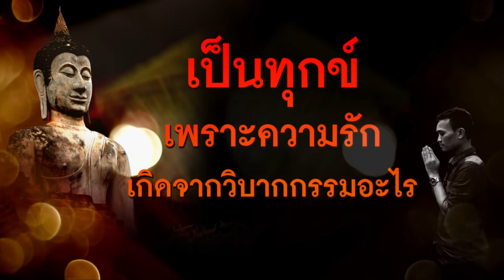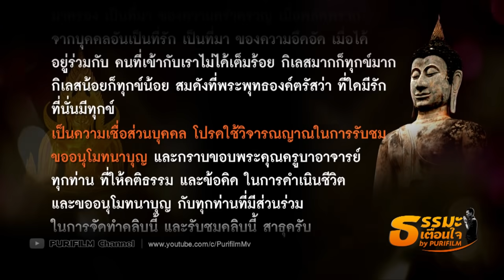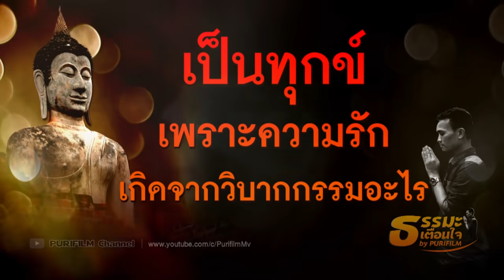เป็นทุกข์เพราะความรัก เกิดจากวิบากกรรมอะไร | ธรรมะเตือนใจ EP.19